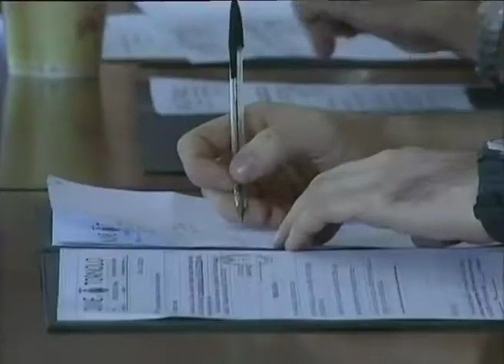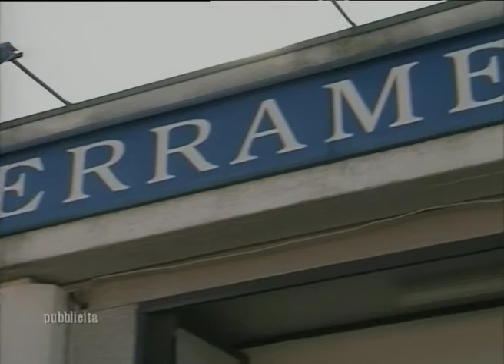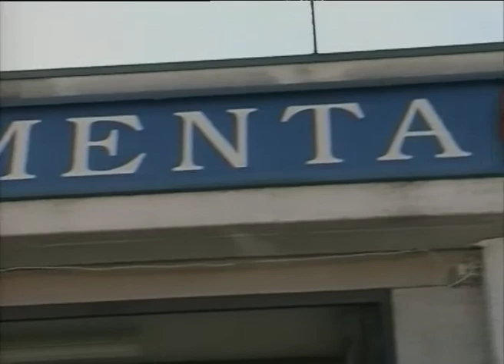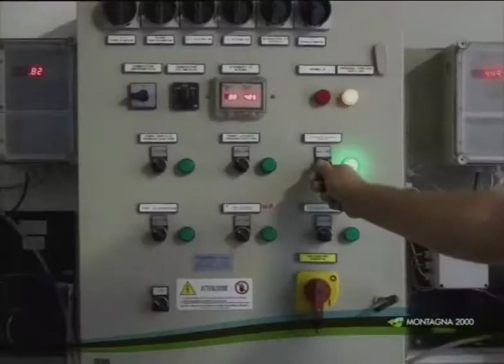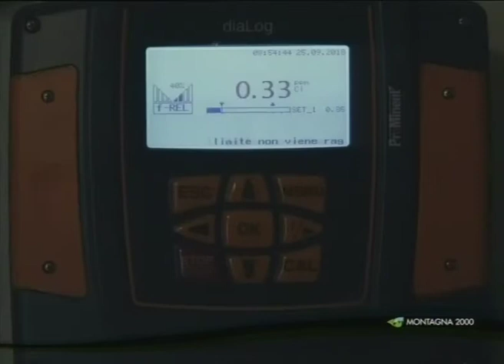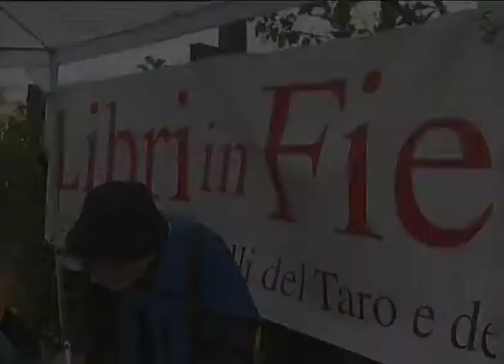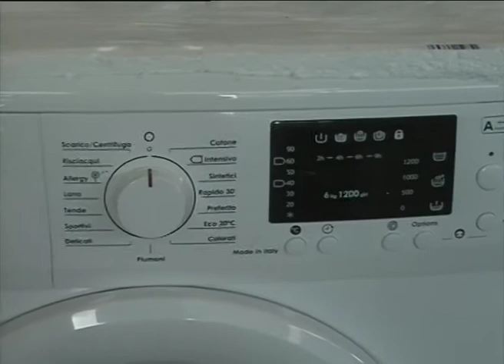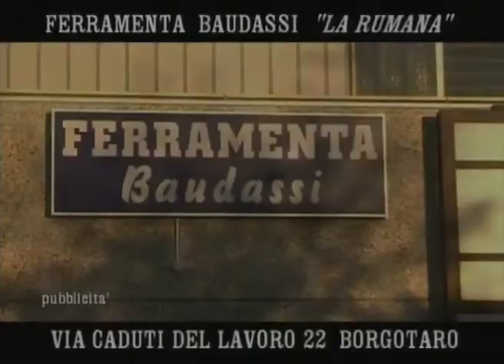RTA News 22-08-19